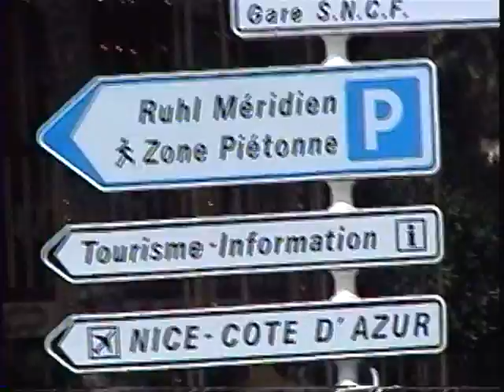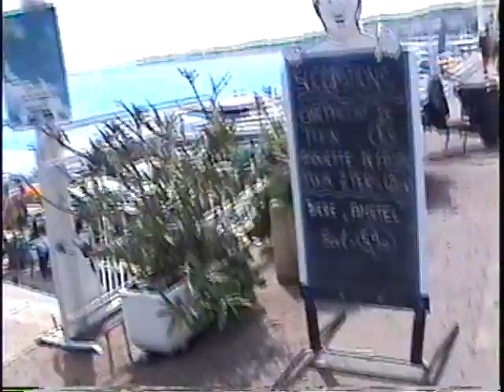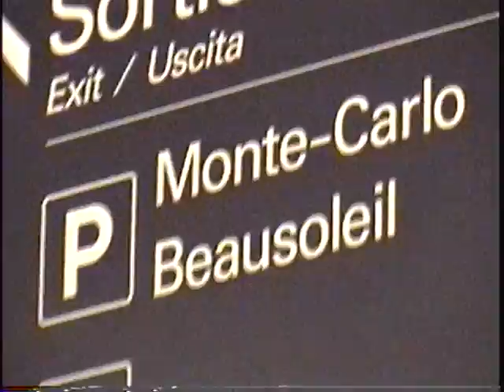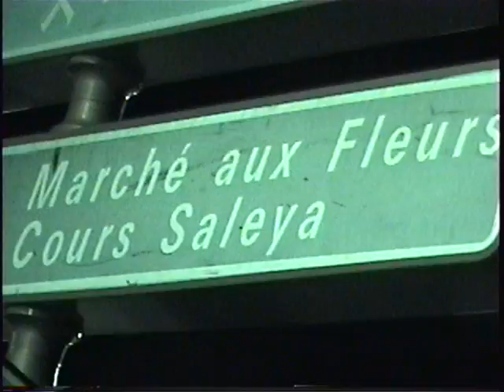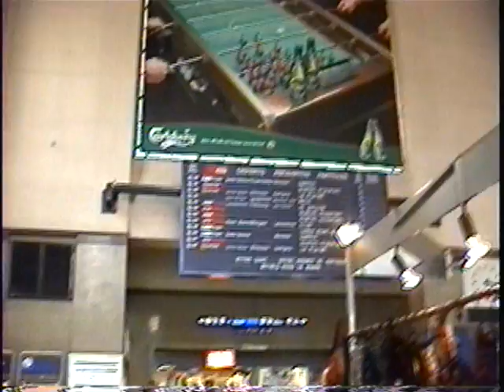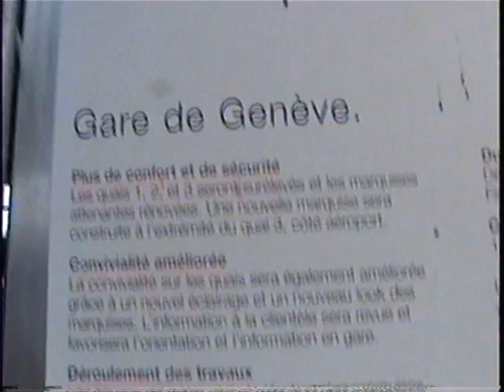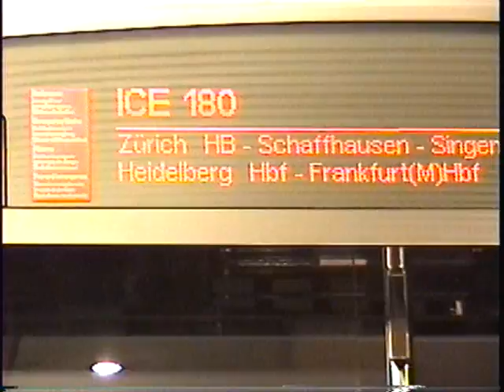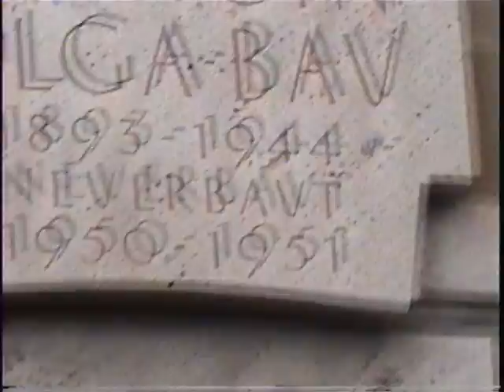2005-8 Europe 7 of 10